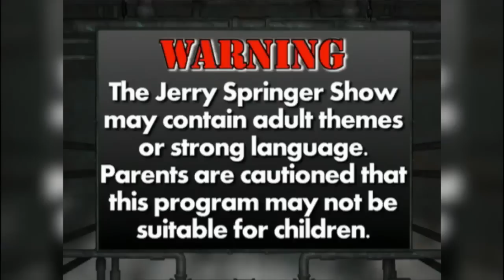Jerry Springer Official - Mom Handles Bizzare Lesbian Love Triangle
This mom does her best to resolve this CRAZY love triangle!

This is the official YouTube channel for Jerry Springer. Home to heartbreaks, shocking reveals and some ultimate fights. We bring you the best clips from the Jerry Springer full episodes new and old!